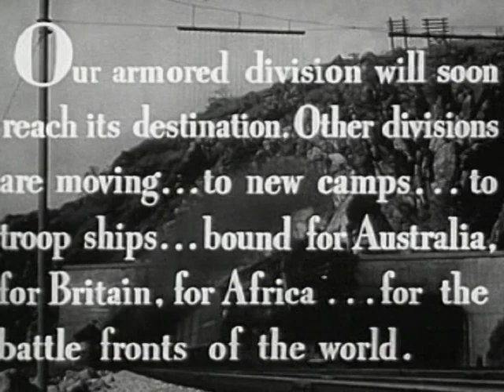Troop Train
Troop Train - FDR Presidential Library 1943 - Video 37 - U.S. Office of War Information. Public Domain Footage The 201 Armored Division heads across America by train. The train carries tanks, trucks, motor cycles and jeeps. Men eat, sleep, exercise, and amuse themselves on the long trip as they slowly head for the ocean, troop ship and ultimately, the front.